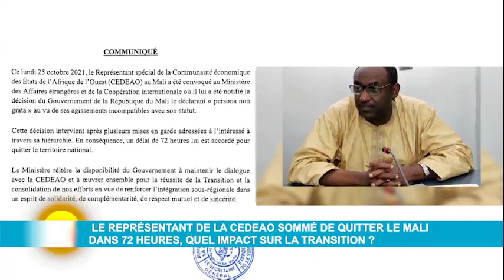Joliba Morning News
Joliba Morning News - Mercredi 27 octobre